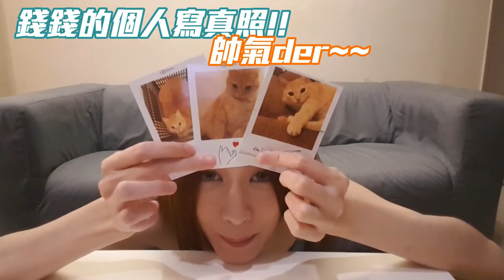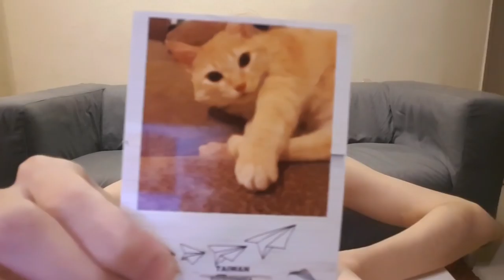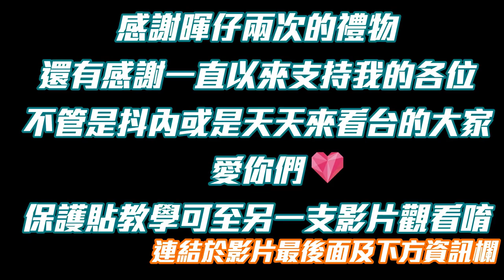妮妮Nino開箱🎁手遊必備 超實用的禮物 | Mobile game essential ! Super practical gift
雖然沒有很厲害~可是也貼過不少手機了XD
希望能幫助到大家，也能自己DIY唷!?
有什麼問題儘管底下問我吧(考考我盡管考~~

【同步直播 Synchronize Live】

【想更了解妮妮可以追蹤  Know more about me can follow me】

【遊戲購買 Buy games】

贊助是很實際的鼓勵妮妮~贊助我會有更多動力開台😘
I will  remember you. I am really touched! Thank you.❤

懶得註冊歐付寶/綠界，可粉專私訊拿超商付款代碼😄
也請衡量自身經濟再做贊助唷!!謝謝❤❤